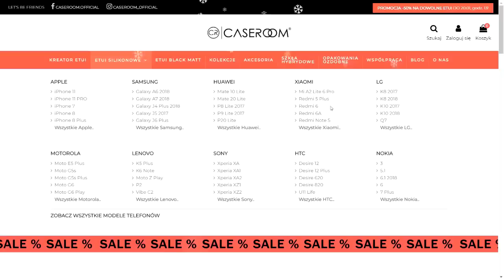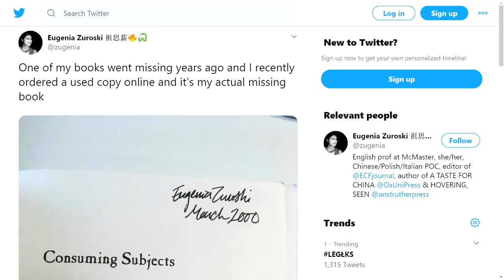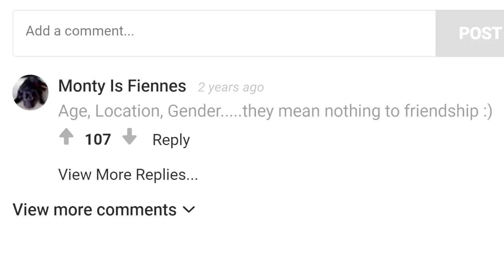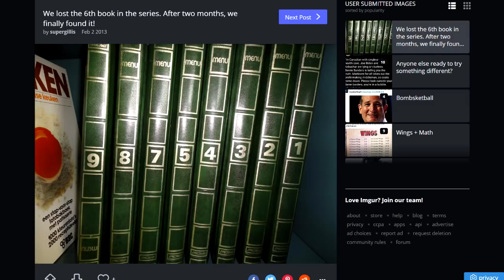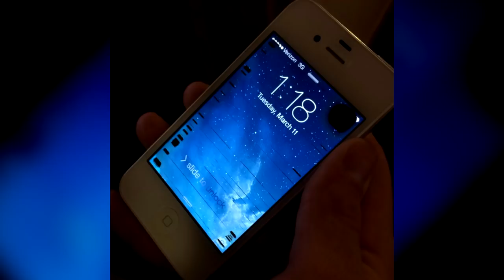10 osób, które niespodziewanie znalazły rzeczy, które myślały, że straciły na zawsze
Zniżka -55% na wszystkie etui!

Czy to portfel z dokumentami, czy telefon, czy nawet najdrobniejsza rzecz, do której jednak macie sentyment, nie ma nic gorszego niż moment, w którym zdajecie sobie sprawę, że to zgubliście, i prawdopodobnie już nigdy nie znajdziecie. Analogicznie nie ma też nic lepszego niż moment, w którym jednak znaleźliście to, co było dla was takie ważne, z czego zgubą być może  już dawno się pogodziliście. W dzisiejszym odcinku zebrałem dla Was listę 10 niesamowitych historii osób, które niespodziewanie znalazły rzeczy, które myślały, że stracily na zawsze.

Muzyka w tle:
(biblioteka YouTube)

Pozdrawiam,
Jacek Makarewicz